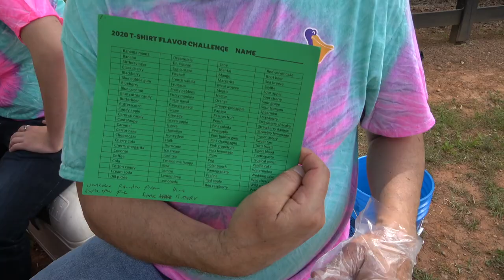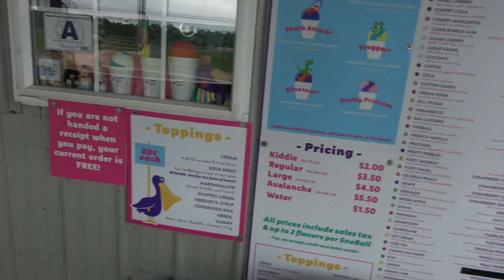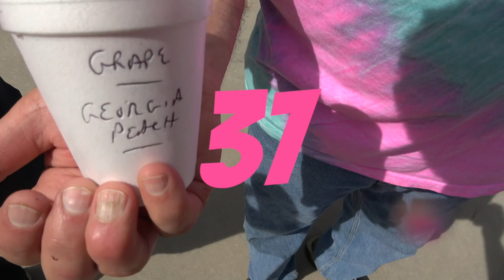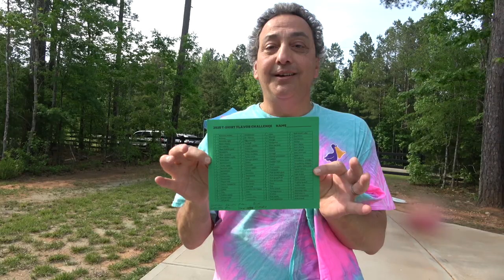Pelican's 100 Flavor Challenge with Giveaway!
We got something special for you! We did the 100 flavor challenge with Pelican's. Did we finish the challenge? Watch till the end to find out!

The Real McCoyz is a family of 5 staring Axis (a.k.a. Ax Man), the two doodlebugs - Charley and Kylie, and Mr. and Mrs. McCoy (a.k.a. Big Homie and Big Sis). We love spending time together as a family and we want to share our funniest and greatest moments with you all.